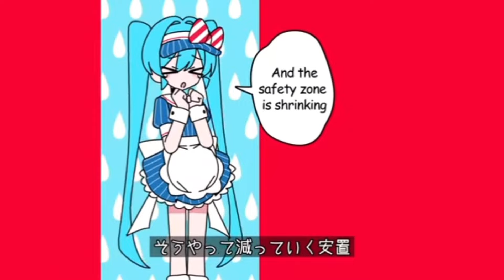Mesmerizer but reversed🤔 | Request by:@Nunya💙 | Credits to:@channelcaststation